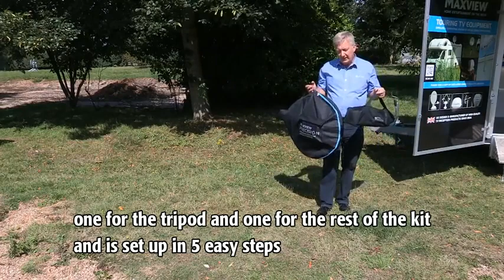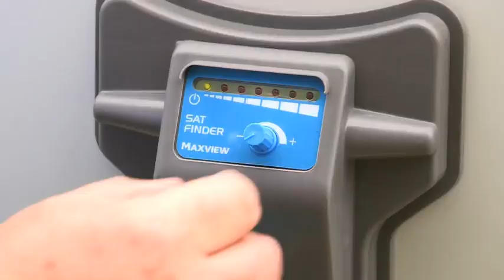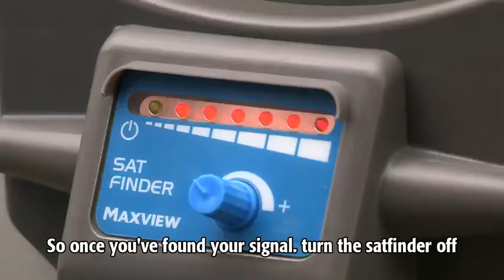Value AV Maxview MXL012 Precision Tripod Satellite System Users Guide